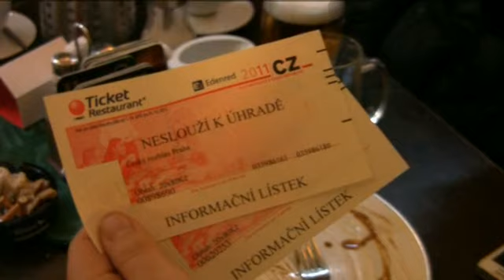DJ Horyna - SYMFONICKÁ POHODA - Kabát Cover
Cover verze známé písně ;) DJ Horyna, Alice Rachel, Bask